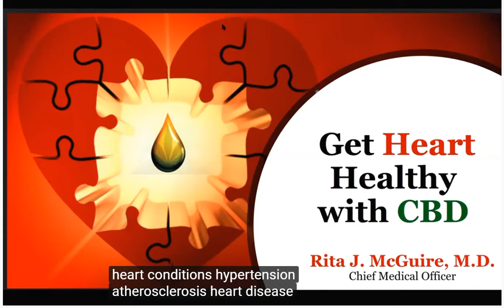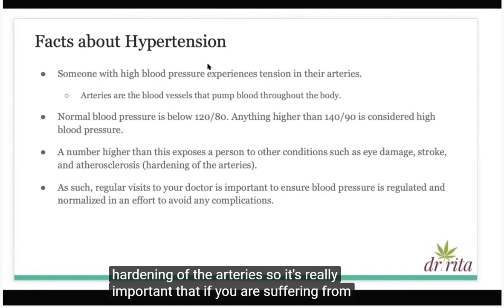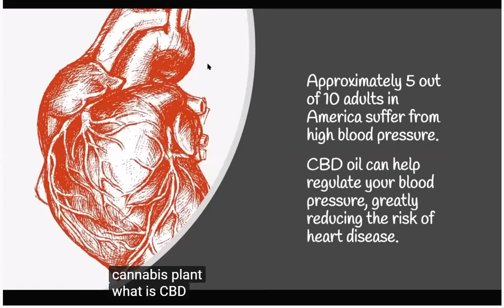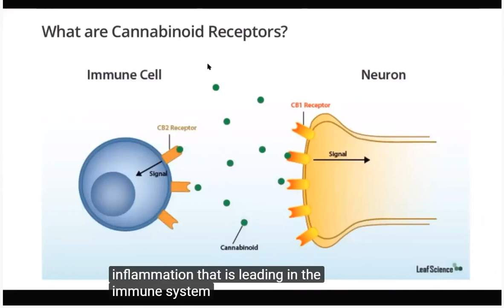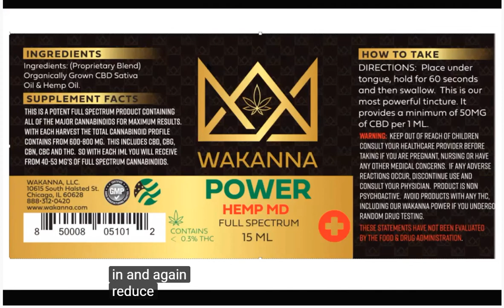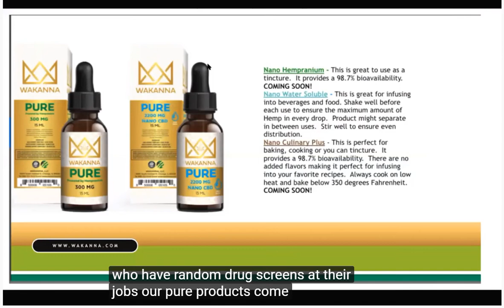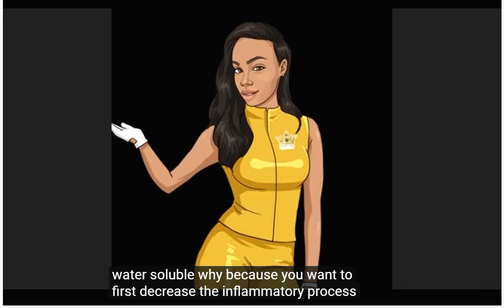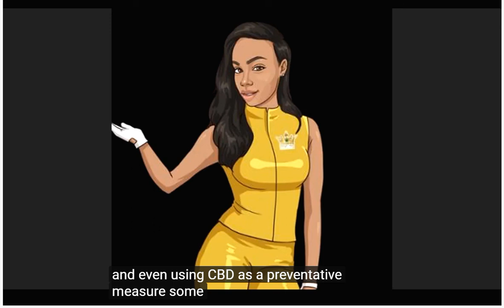CBD & Hypertension Learn Grow Improve Health & Wealth - Create Freedom - Leave a Legacy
Start for free, no auto-ship, no website fees just plenty of knowledge, fun, and daily party activities on different ways to infuse and use CBD.

Business overview - Tuesday nights 8 pm CST / 9 pm EST
Product Overview -   Wednesday nights 8 pm CST / 9 pm EST
Virtual parties as advertised for hair, happy hour, infusing food, movie night, millennials in cannabis, and much more.

Contact the person that shared this video and information or me.